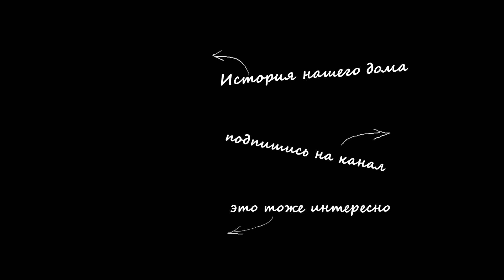vlog 🎂 День моего рождения / новая прическа / шикарный букет